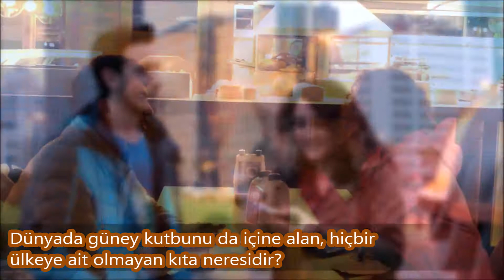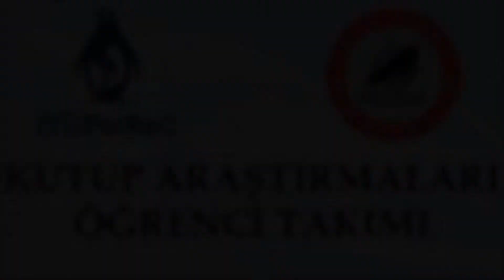Dünyada Güney Kutbunu da İçine Alan, Hiçbir Ülkeye Ait Olmayan Kıta Neresidir?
Antarktika Günü kapsamında gerçekleştirdiğimiz halk röportajında Küresel İklim Değişikliğinin olup olmadığı, Buzul Çağı, Antarktika kıtası hakkında genel bilgiler, Arktik'in coğrafik konumu, Penguenler, Antarktika'daki mevcut buz kültei ve merkezimizin bilinirliği kapsamında oluşturdupumuz anketimize %70 oranında doğru cevap elde ederken, bilinçlendirme çalışmamız kapsamında bizlere güzel bir sonuç sağlamıştır. Katılımcılarımıza bu oranının oluşmasındaki desteklerinden ötürü teşekkürlerimizi iletiyoruz. Takip eden süreçte Küresel İklim Değişikliği üzerine farkındalığı arttırmayı hedefliyoruz.
Nice güzel Antarktika günlerine!